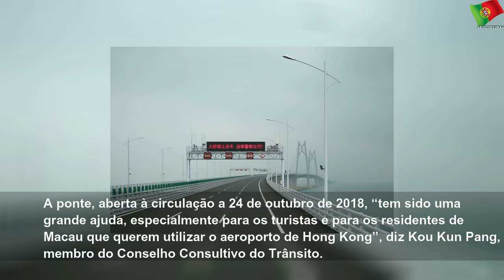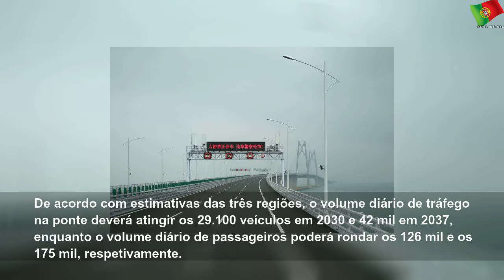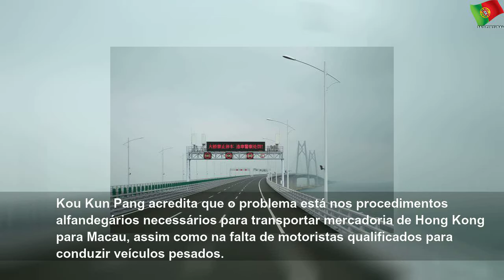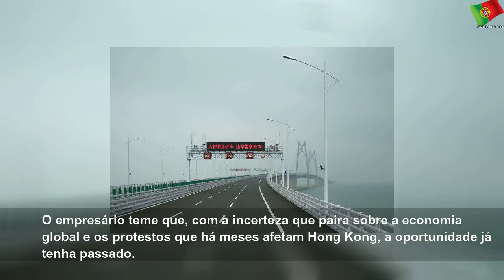Macau ainda à espera dos benefícios da mega-ponte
terça-feira, 22 de outubro de 2019
Macau ainda à espera dos benefícios da mega-ponte | Sky Portugal
Um ano após a inauguração da ponte que liga Hong Kong, Zhuhai e Macau, os turistas têm a vida facilitada, mas o setor da logística de Macau continua arredado da nova travessia.